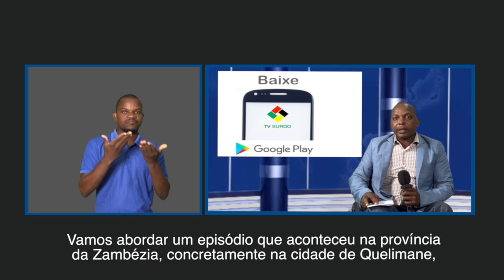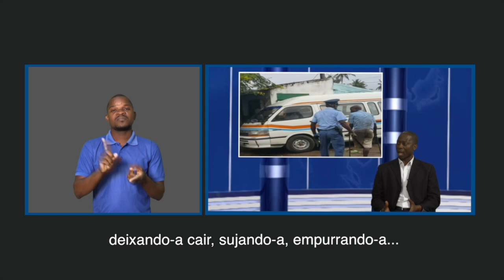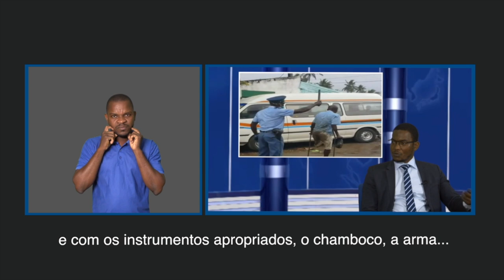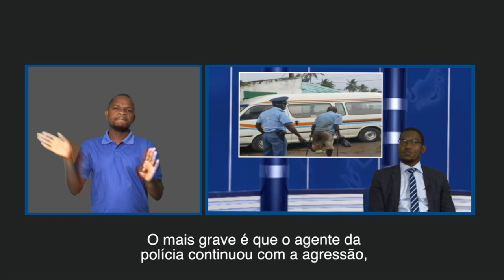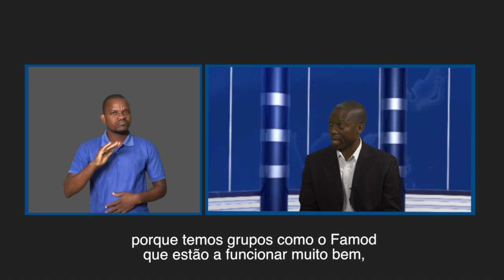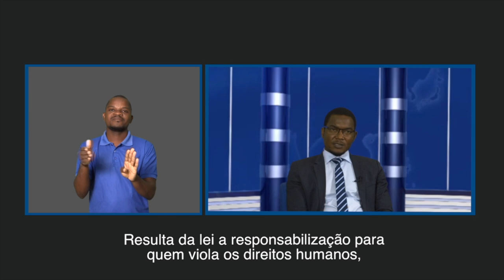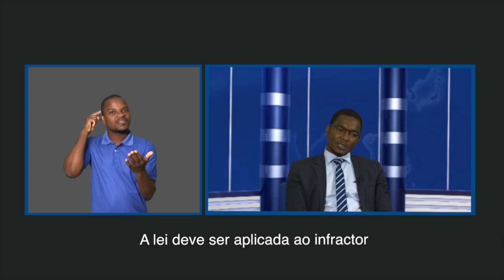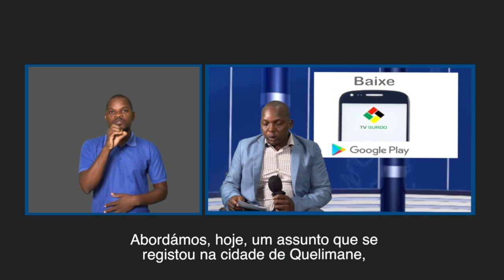PROGRAMA DA TV SURDO 25 04 2020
Mais detalhes em:
A liga dos direito humanos e o FAMOD analisam a ágressão feita a um cidadão com deficiencia na cidade de Quelimane por um agente da Policia, alegadamente por este estar a desrespeitar o decreto presidencial de estado de emergencia.